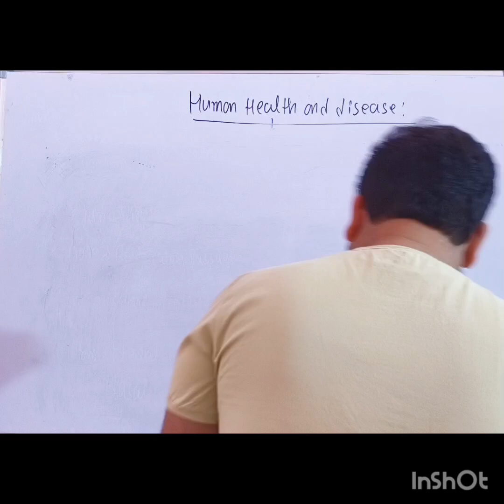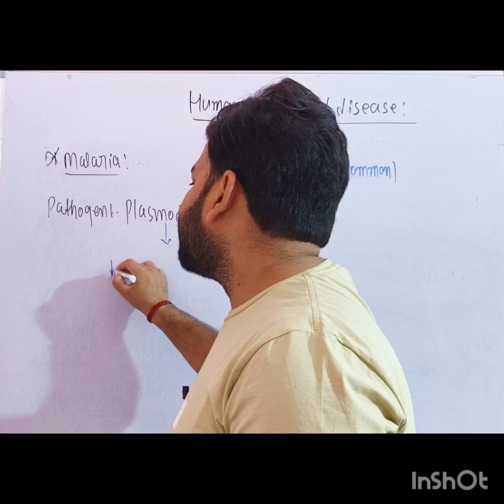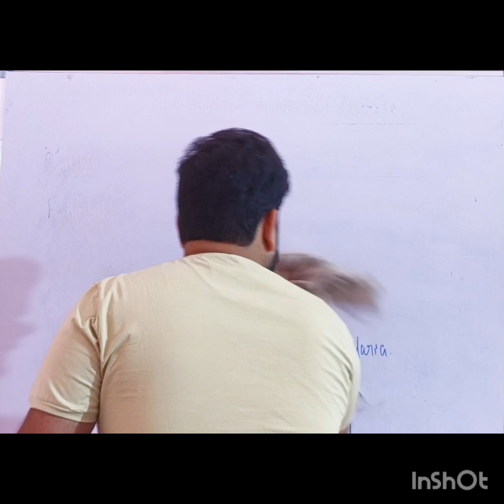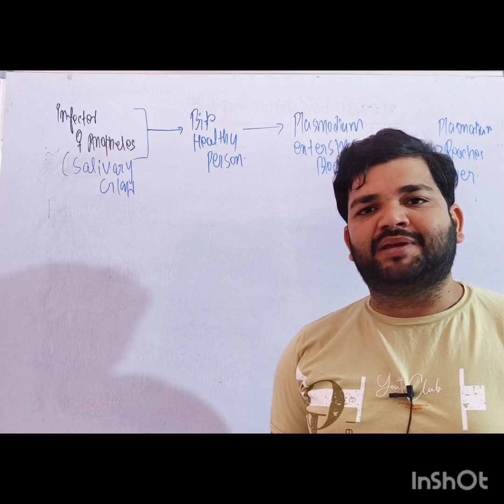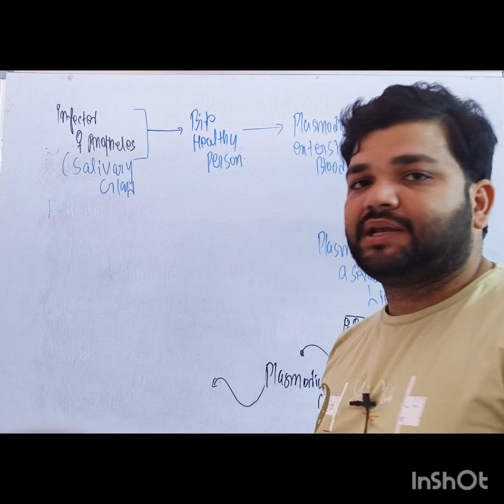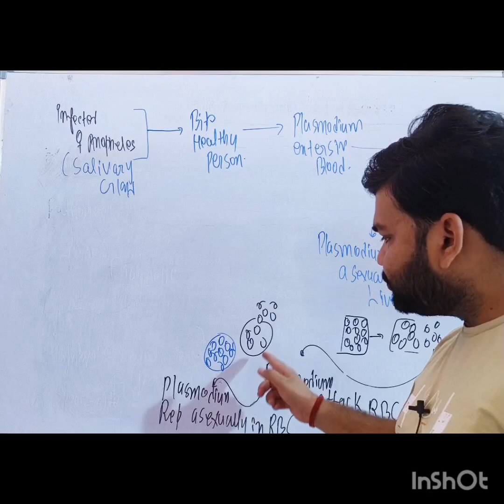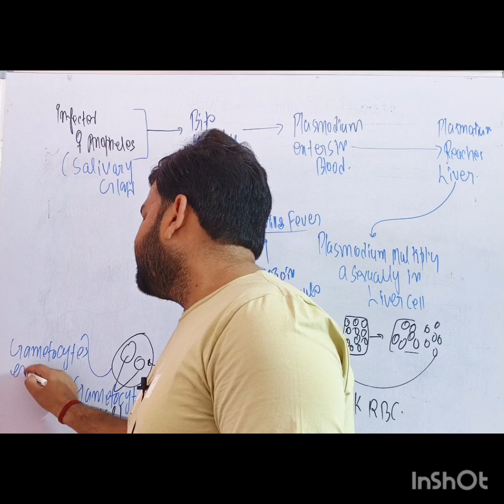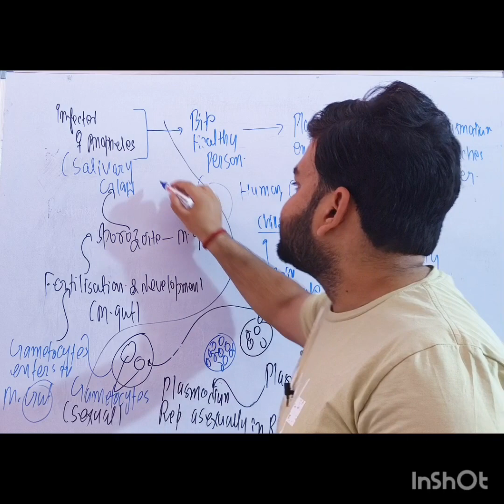Human health and disease .LEC:-3(. Malaria)